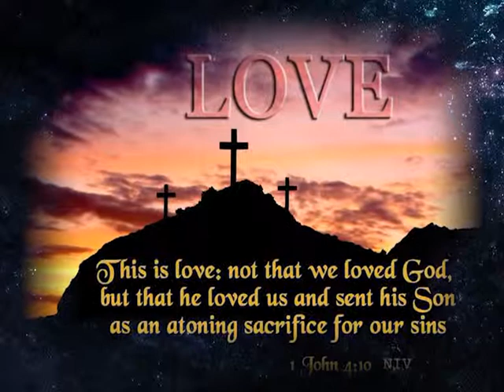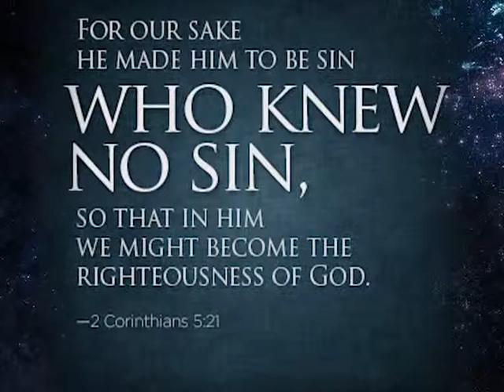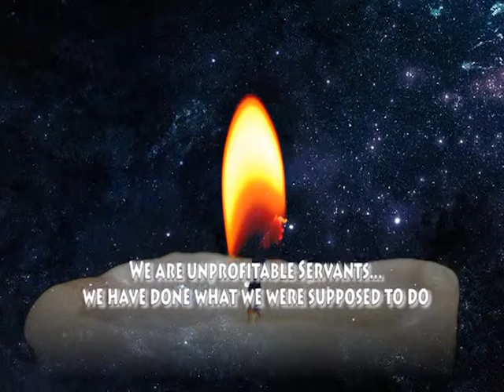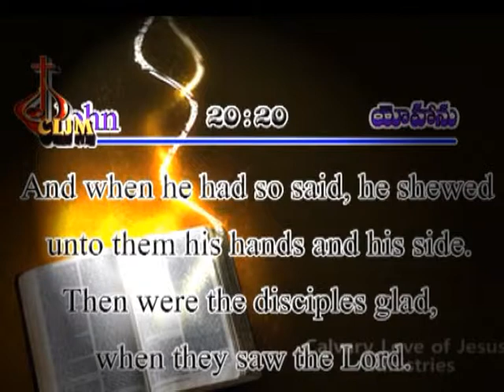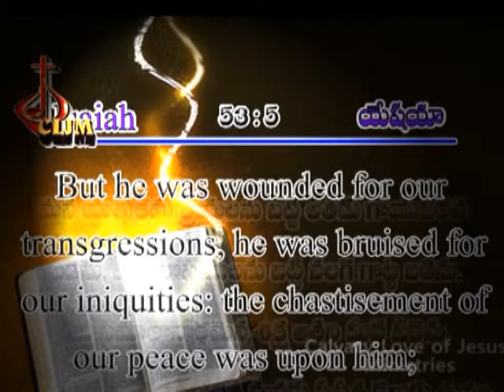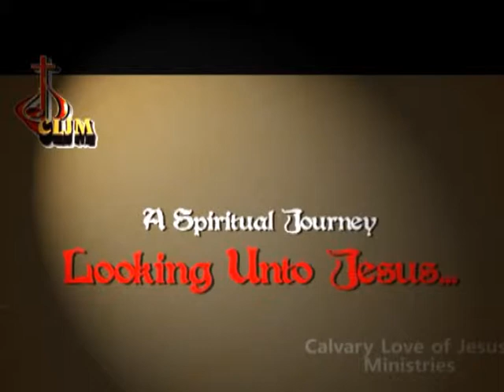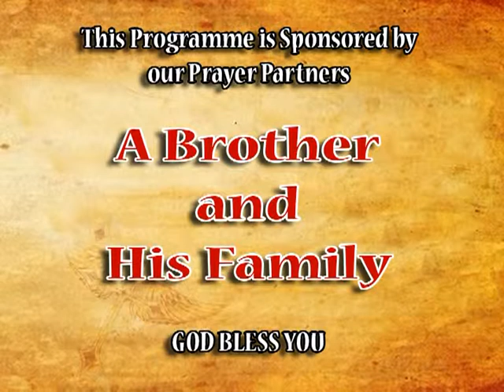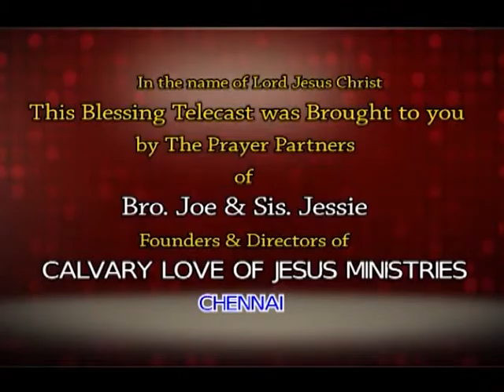Bro|Joe Madhu|Sis|Jessie Veena|Peace With God, Part-1|27 Aug,2015SubhavaarthA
Bro. Joe Madhu and Sis. Jessie Veena has given a preching about the Peace with God. We are in very important days. Lord appeared unto his beloved disciples. From Bible: On the evening of that first day of the week, when the disciples were together, with the doors locked for fear of the Jewish leaders, Jesus came and stood among them and said, "Peace be with you!"